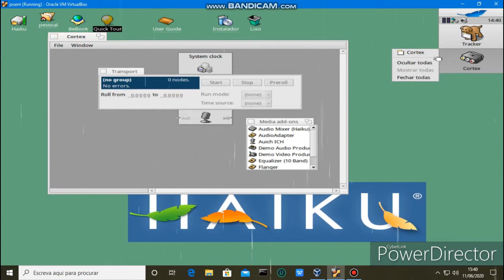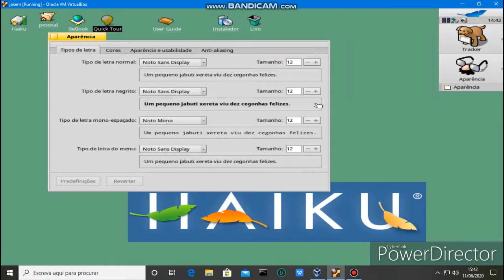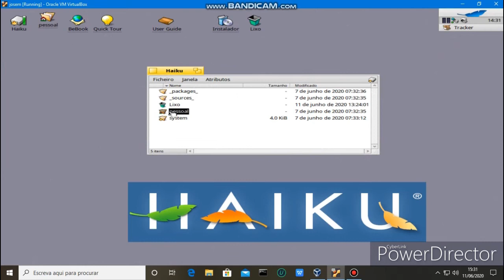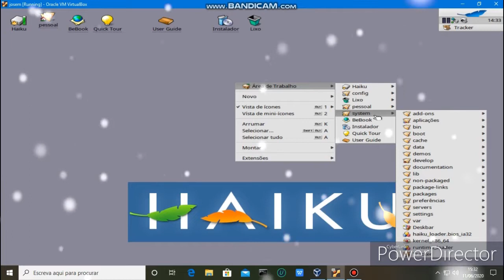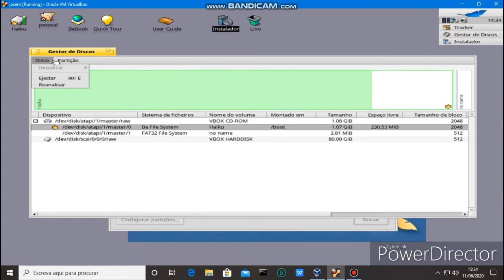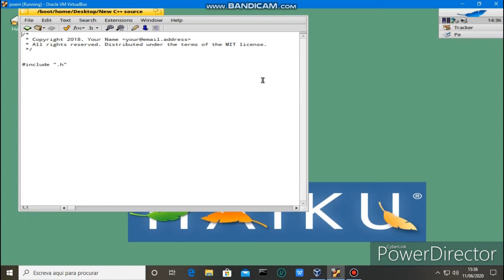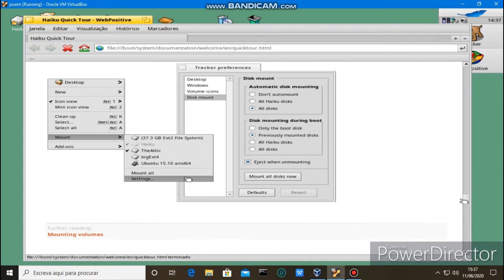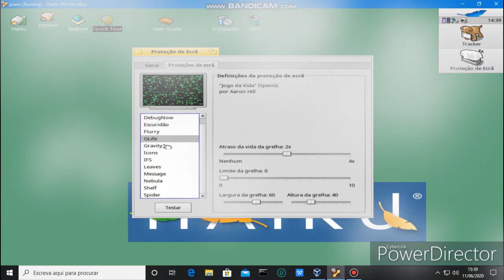Haiku R1 Beta 2